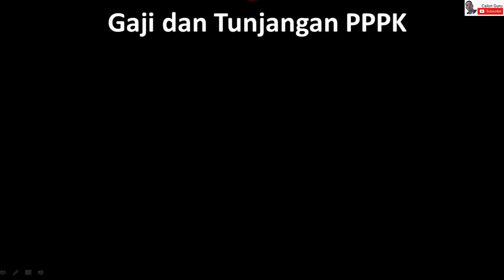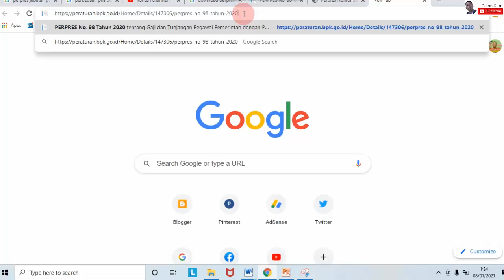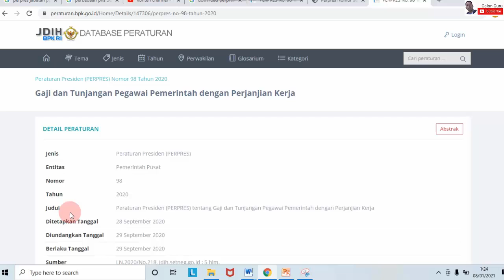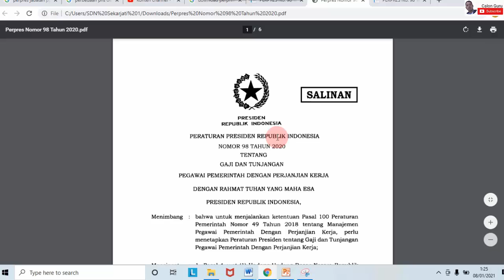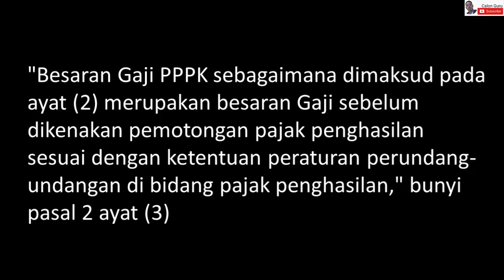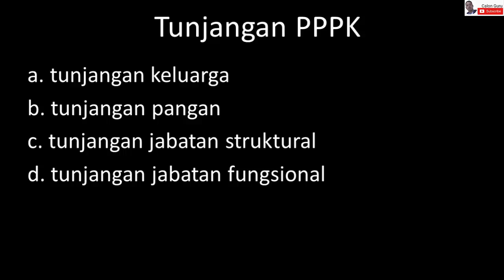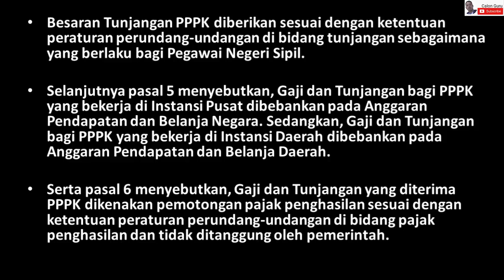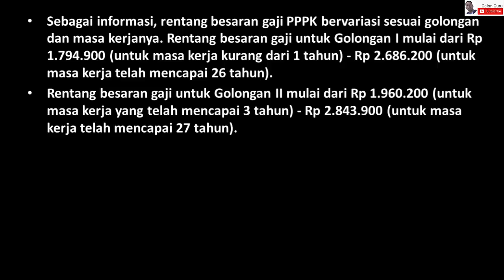Berapa Gaji Guru P3K? Berikut Tabel Gaji PPPK 2020 Menurut Perpres Nomor 98 Tahun 2020 | Calon Guru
Halo Sobat Calon Guru, Berapa Gaji Guru P3K? Pada video ini saya sajikan Tabel Gaji PPPK 2020 Menurut Perpres Nomor 98 Tahun 2020. Menurut Perpres Nomor 98 Tahun 2020 berisi daftar gaji pppk tahun 2020 sebagai lampirannya saya sajikan tabel gaji p3k atau tabel gaji pppk 2020 berdasarkan golongan pppk berdasarkan ijazah dan Masa Kerja PPPK. Perpres yang diterbitkan oleh menkeu tentang gaji pppk ini secara lengkap menjelaskan aturan kapan gaji pppk cair mencakup gaji pppk sarjana (berdasarkan latar belakang pendidikan), gaji pppk berdasarkan golongan serta gaji pppk berdasarkan masa kerja.

Jika teman-teman bertanya Apakah PPPK bisa naik pangkat maka jawabannya adalah bisa. Untuk pertanyaan Kapan SK PPPK keluar maka jawabannya adalah setelah penandatanganan kontrak dengan PPK (Pejabat Pembina Kepegawaian).

Berapa Gaji Guru P3K? Berikut Tabel Gaji PPPK 2020 Menurut Perpres Nomor 98 Tahun 2020? Berapa gaji pegawai non PNS? Berapa gaji guru p3k? silakan simak video ini sampai selesai.

Chapter
00:00 - Opening
0:30 - Perpres No 98 Tahun 2020
1:48 - Unduh Perpres no 98 tahun 2020 tentang gaji p3k
3:18 - Tabel Gaji p3k
5:11 - Tunjangan PPPK / Tunjangan p3k